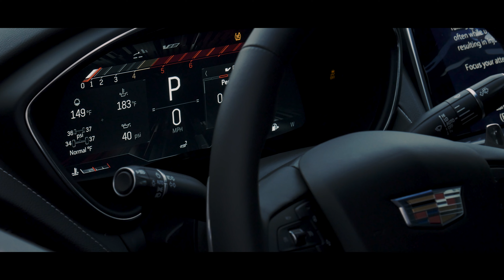DOMINANT PERFORMANCE MEETS DISTINGUISHED LUXURY AT SEWELL CADILLAC OF MIDLAND!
DOMINANT PERFORMANCE MEETS DISTINGUISHED LUXURY.

Visit us at Sewell Midland or check out teamsewell.com to drive home the CT5 V-Series Blackwing.